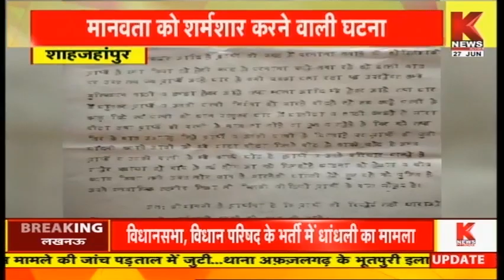Shahjahanpur : मानवता को शर्मशार करने वाली घटना , महिला की सरेआम पिटाई का वीडियो वायरल || Knews